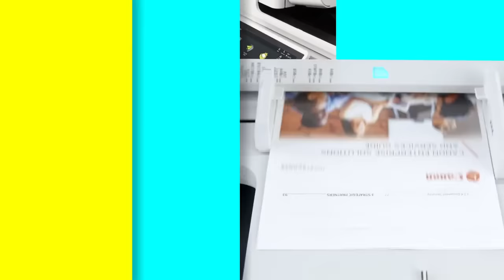imageRUNNER ADVANCE DX Teaser Video